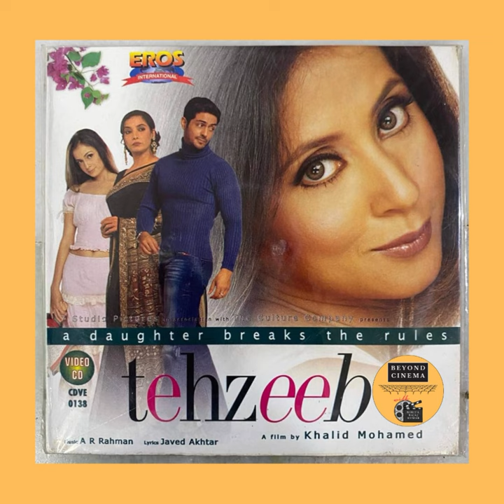Tehzeeb (2003)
The film that I would like to speak about today is the 2003 movie Tehzeeb, directed by the veteran film critic & journalist Khalid Mohamed. This movie narrates the heart-rending story of Tehzeeb played by Urmila Matondkar and her mother Rukhsana Jamal played by Shabana Azmi whose lives are marked by tragedy and reconciliation.